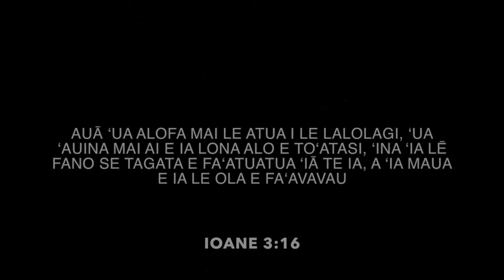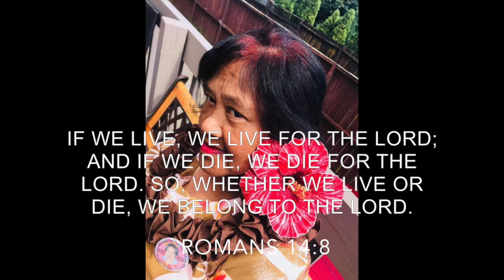Falevalu Malulu Vaetolo FINAL